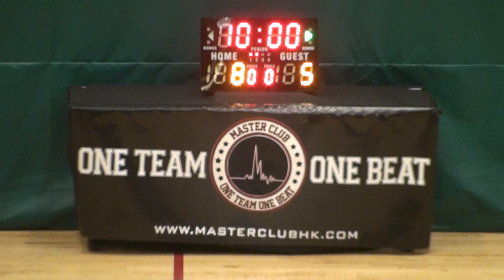21JUL ONCE V JABALLERS Q1